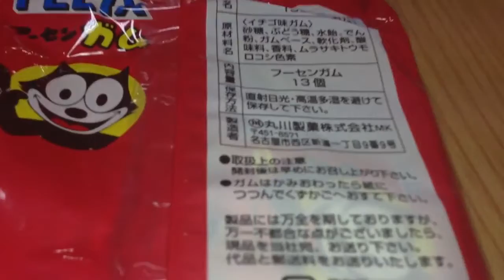マルカワ FELIXフーセンガム